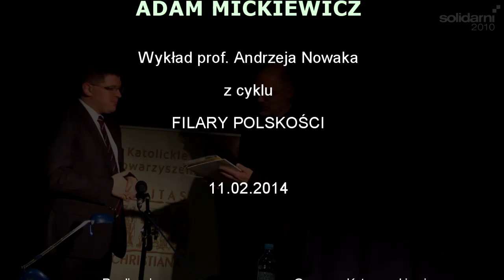FILARY POLSKOŚCI - Książę Adam Jerzy Czartoryski i Adam Mickiewicz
TERMINARZ WYKŁADÓW prof. dr hab. Andrzeja Nowaka pt.  FILARY POLSKOŚCI

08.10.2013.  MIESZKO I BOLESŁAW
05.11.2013. MISTRZ WINCENTY I JAN DŁUGOSZ
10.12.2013.  ŚWIĘTA KRÓLOWA JADWIGA I JAN KOCHANOWSKI
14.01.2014.  STANISŁAW ŻÓŁKIEWSKI I TADEUSZ KOŚCIUSZKO
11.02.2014.  KSIĄŻĘ ADAM JERZY CZARTORYSKI I ADAM MICKIEWICZ
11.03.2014.  JULIUSZ SŁOWACKI I JÓZEF PIŁSUDSKI
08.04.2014.  STANISŁAW WYSPIAŃSKI I ROMAN DMOWSKI
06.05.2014. KARDYNAŁ STEFAN WYSZYŃSKI I JAN PAWEŁ II
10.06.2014. ŻYCIODAJNE DZIEDZICTWO PRZESZŁOŚCI -- JAK PODJĄĆ JE DZISIAJ

Wykłady mają miejsce w godz.16.30 -- 18.00 w Auli Domu Pielgrzyma „AMICUS"
Parafii Św. Stanisława Kostki w Warszawie ul. Kardynała Stanisława Hozjusza 2